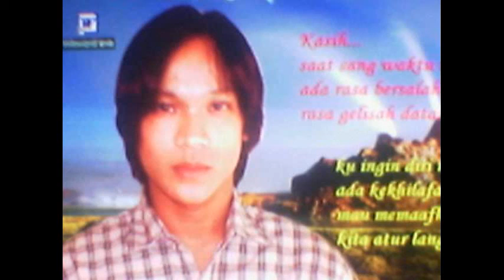Syaed - Baiduri Cintaku